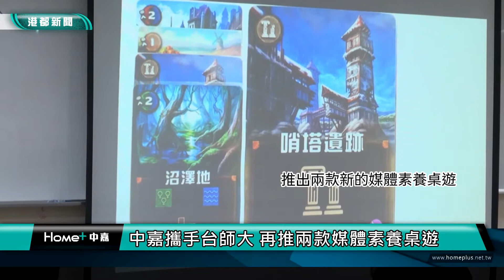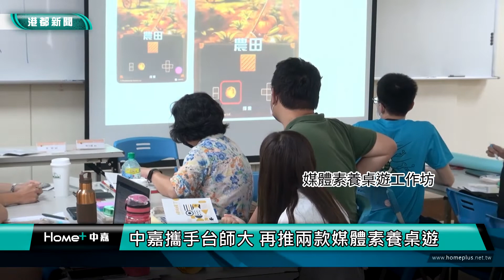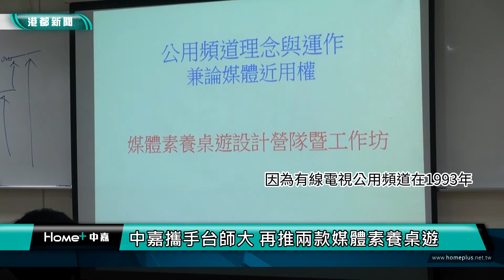產學合作|中嘉攜手台師大 再推兩款媒體素養桌遊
中嘉寬頻攜手國立台灣師範大學大眾傳播研究所，今年再度開辦桌遊設計工作坊，將推出兩款媒體素養桌遊，讓大眾可以從玩桌遊來認識假新聞的概念與公用頻道近用，參加學員都很開心能學習桌遊的設計來推廣媒體素養。